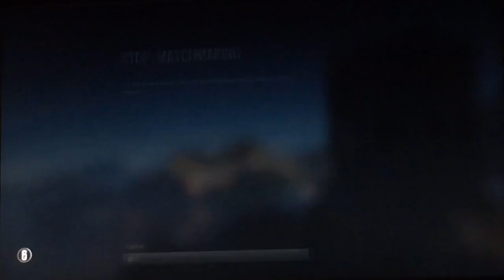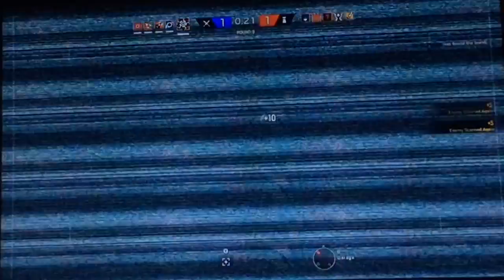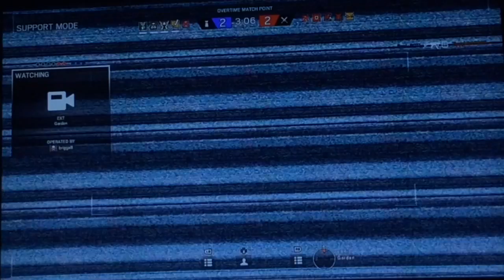INSANE SECRET WALL GLITCH rainbow six siege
Yo guys can we smash 10 likes for more videos like this